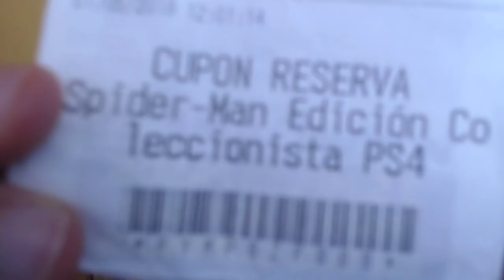LOCURON PARA RESERVAR LA EDICION COLECCIONISTA DE SPIDERMAN Y UNBOXING DE FIFA 17